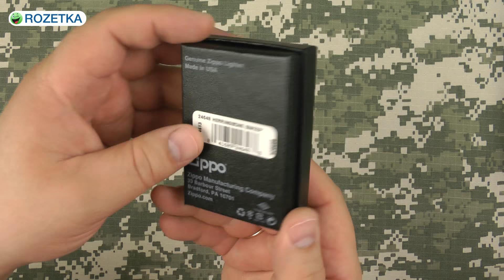Распаковка Zippo Herringbone Sweep 24648